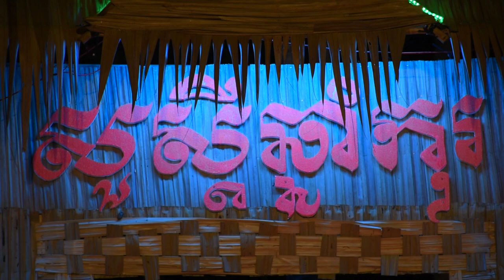WatSwaySiemChas 2019 (រាត្រីចូលឆ្នាំនូវវត្តស្វាយសៀមចាស់ ២០១៩)